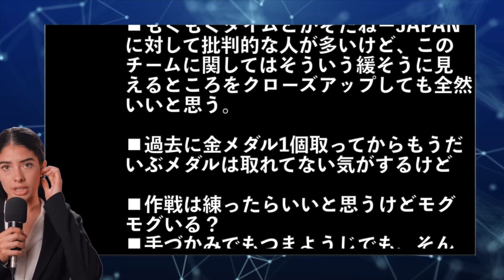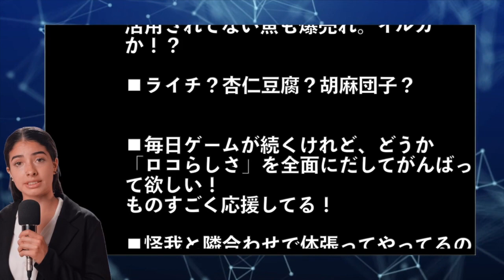【海外の反応】北京オリンピックでもぐもぐタイムに変化！爪楊枝が必要？そだねー｜カーリング女子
【海外の反応】
今回は、もぐもぐタイムも感染対策？「つまようじ使って食べるかも」の反応をお送りします。

毎日更新中♪
面白いニュース・為になる話をお届けします。

【関連動画】
【カーリングライブ/北京オリンピック/プレーオフ/北京オリンピック出場決定】速報/プレーオフ/日韓戦/ロコソラーレ/ダイジェスト/インタビュー

悔し泣きの吉田知那美をスウェーデン選手が慰める微笑ましいワンシーン

何かご指摘等、ございましたら、お知らせいただければ迅速に対処、又は削除いたします。